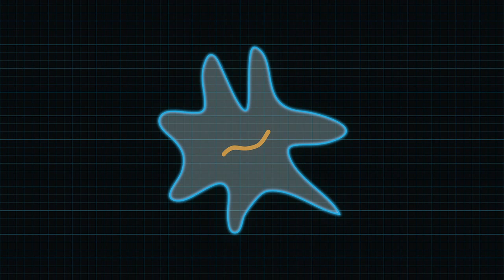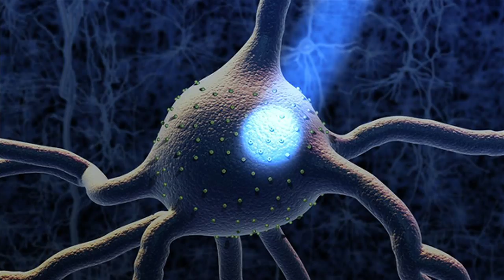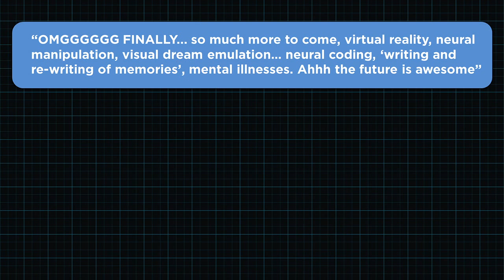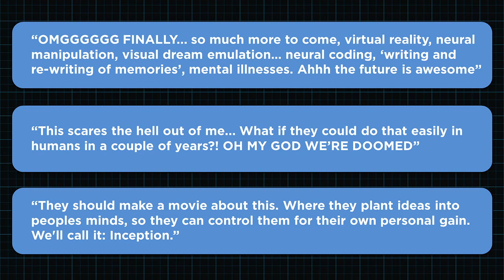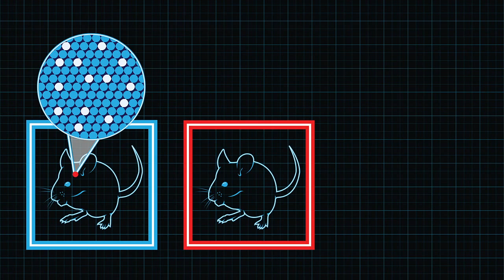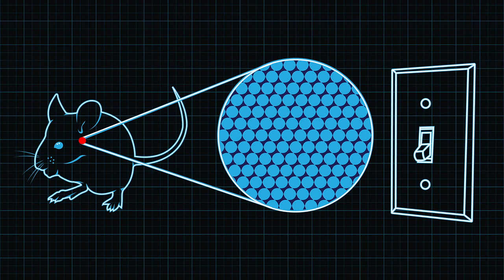How to manually change a memory: Steve Ramirez and Xu Liu at TEDxBoston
Steve Ramirez and Xu Liu shoot laser beams into the brains of living mice to activate and manipulate their memories. In a funny and  -- perhaps -- unnerving talk from TEDxBoston, they explain the fundamental principles behind their experiments and broach the big questions that future advancements in this line of research may force us to answer.

When we close our eyes and think back to our childhood, to our first kiss, or to this morning's breakfast, our brains perform the remarkable task of mental time travel and thereby enrich our lives with memories. How does neural machinery give rise to something as seemingly ephemeral as memory? Recently, Hollywood inspired our imaginations by proposing that memories could be artificially triggered (think Total Recall), erased (think Eternal Sunshine of the Spotless Mind), or even implanted (think Inception). Now, neuroscience has plucked these ideas from the tree of science fiction and grounded them in experimental reality. The catch: our subjects are the movie stars of the laboratory setting--rodents. This talk will introduce how revolutionary techniques from our lab have made it possible to isolate and manipulate specific memories at the level of single brain cells with just flickers of light, as well as the societal ramifications of doing so.